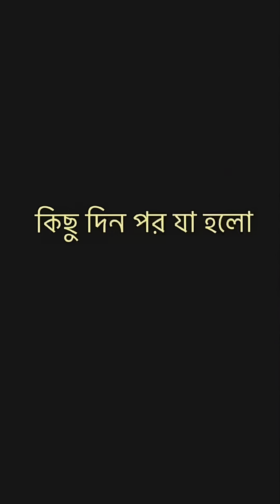বড় ভাই অন্যায় ভাবে ছোট ভাই এর যাওয়ার পথে বেড়া দিয়ে দিল